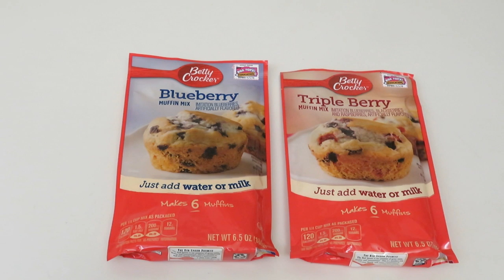SHTF Prepping - How To Prepare Now - What Are You Missing In Prepper Stockpile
SHTF Prepping - How What To Prepare Now Coronavirus Covid Pandemic Second Wave What Are You Missing In Prepper Stockpile Amazon Prepping for SHTF Food Challenges, Pandemic, Quarantines, testing, Vaccines, food shortages, highest unemployment rate, social distancing, protests, riots, chaos, looting, distrust of police, what else can go wrong?  What are you planning for?  What are you missing in your stockpile?  What do you have, what do you need more of?  How to plan for the situation we are facing?  What to stockpile now?  What foods to add to your prepper pantry long term food storage stockpile?

★☆★ RECOMMENDED RESOURCES: ★☆★
Washable PPE Filtered Mask
FoodSaver Mason Jar attachments
Food Storage Black Beans
Swing Away Can Opener
30 Day Food Bucket

SHTF Prepping - How What To Prepare Now Coronavirus Covid Pandemic Second Wave What Are You Missing In Prepper Stockpile Amazon Prepping for SHTF Food Challenges, Pandemic, Quarantines, testing, Vaccines, food shortages